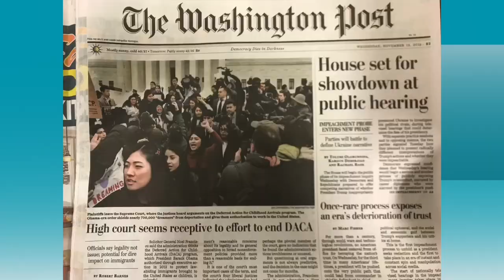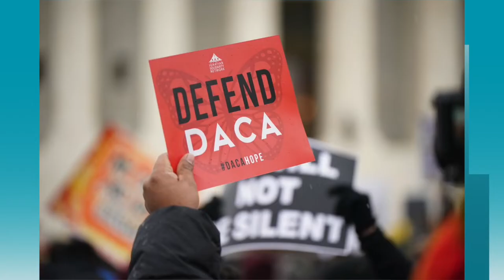VATV | DACA Đang Chờ Phán Quyết Của Tối Cao Pháp Viện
VATV | Nguyễn Phú Quí & Võ Thành Nhân